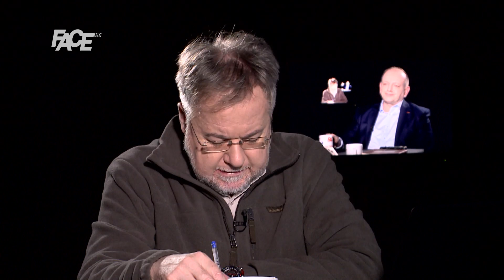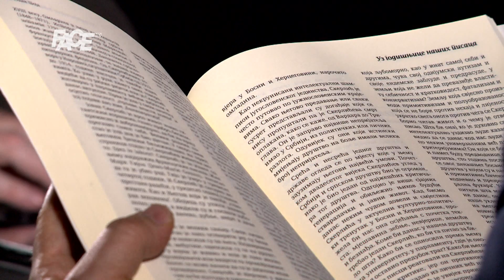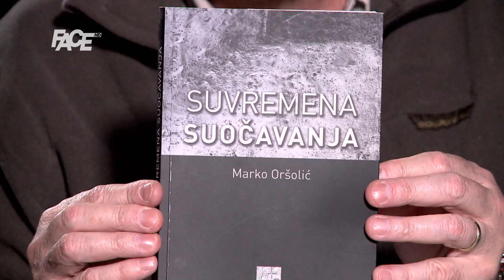Slobodan Šoja: Poželjet će Sarajevo Srba, a Srba više neće biti